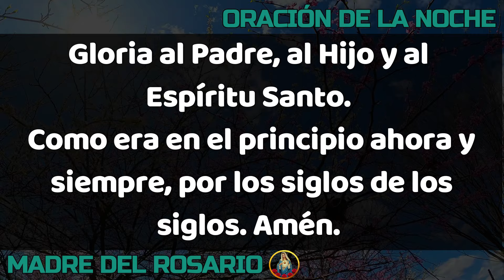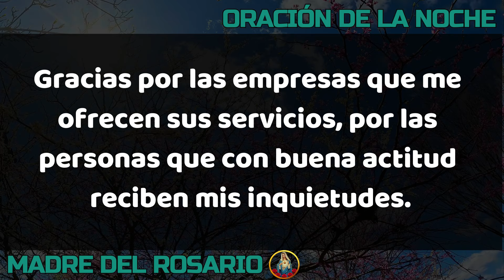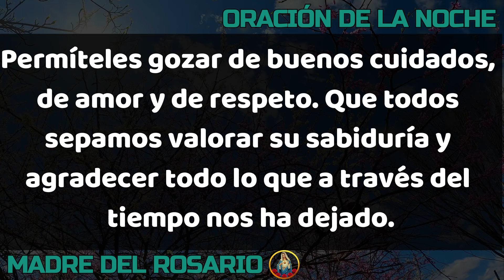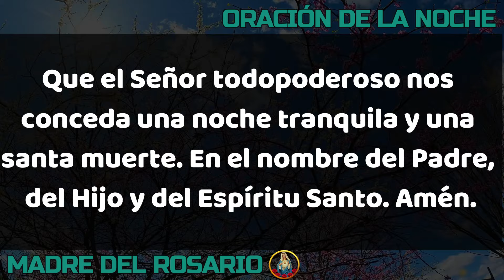🙏🏻 ORACIÓN DE LA NOCHE 🌙 LUNES 23 DE SEPTIEMBRE DE 2024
Gracias por orar con nosotros en su canal Madre del Rosario. LUNES 23 SEPTIEMBRE 2024.